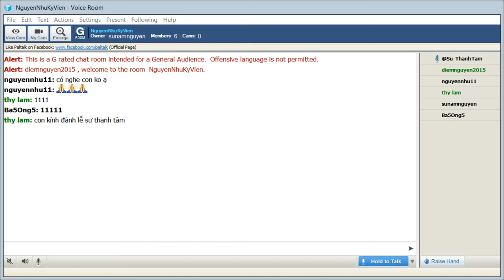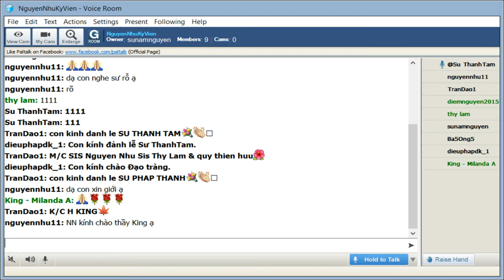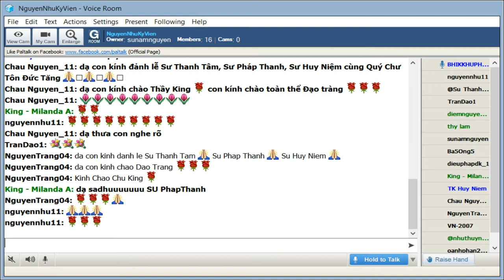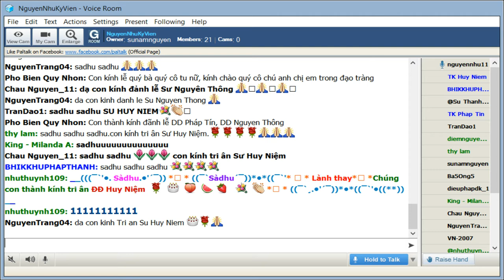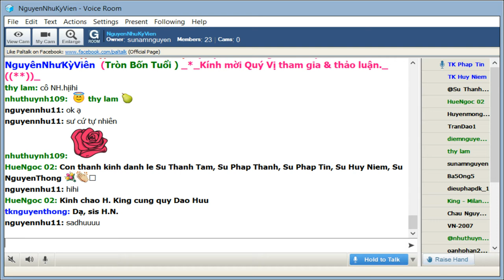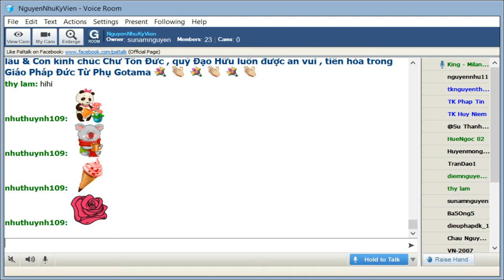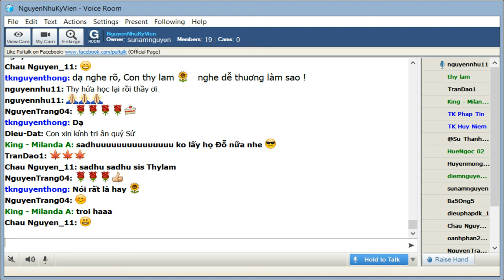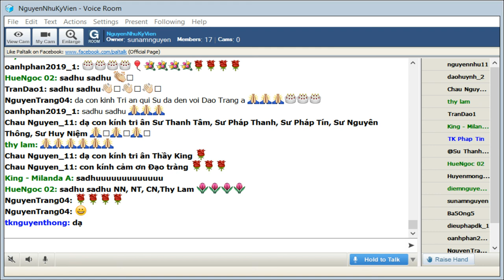NguyenNhuKyVien Thứ Tu Sep 25-2019.Sinh Nhật Room NguyenNhuKyVien